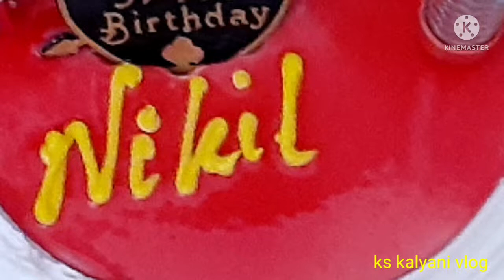Nikki birthday celebration//Birthday celebration